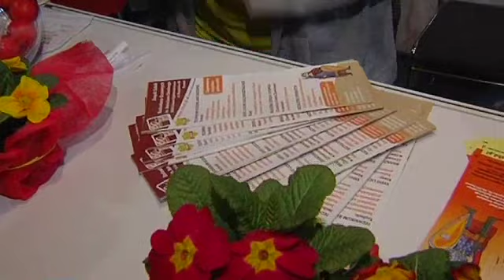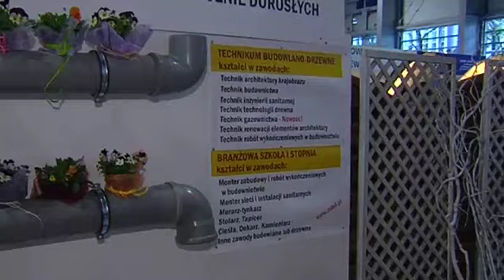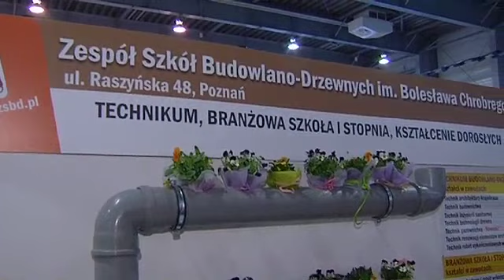Targi Edukacyjne 2017 ZSB-D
24-26 marca 2017 r., Targi Edukacyjne  Zespół Szkół Budowlano - Drzewnych